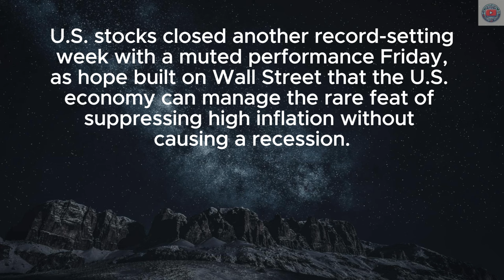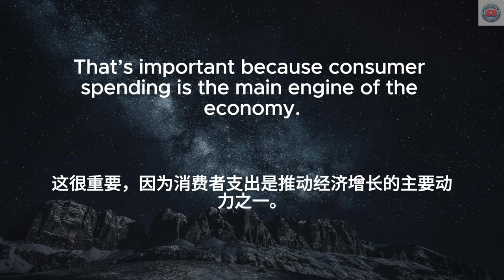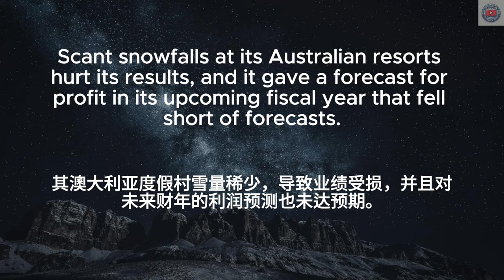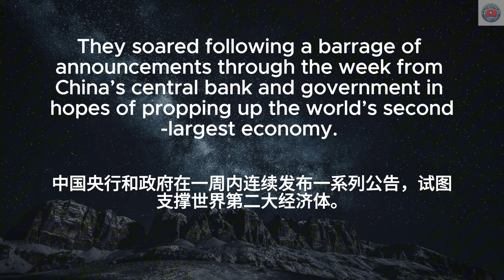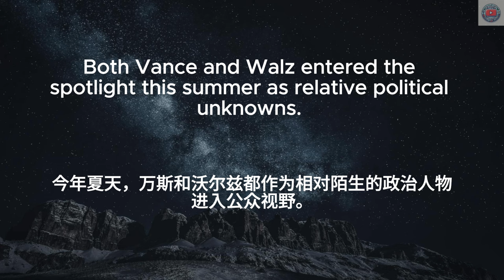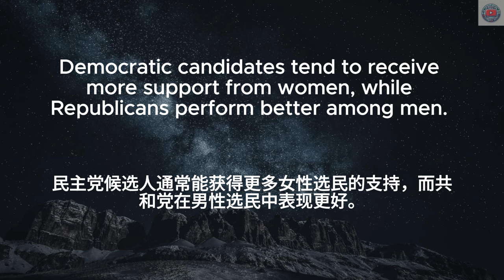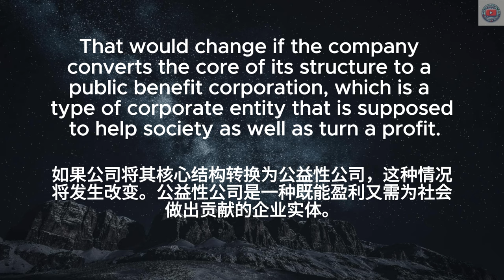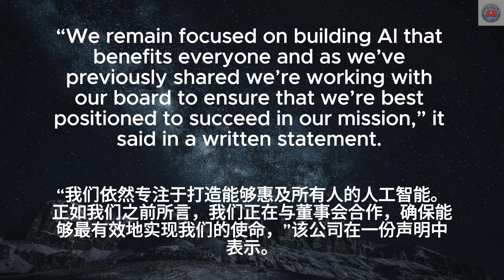▶ Listening Practice | 听懂今日英语新闻 | 本周股市 | 周二的副总统辩论 | OpenAI 计划转型为盈利性公司 | 中文配音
🔑 在本视频中，你将学到：
本周股市
周二的副总统辩论
OpenAI 计划转型为盈利性公司

日常英文｜中文加英文聽力訓練｜睡覺學英語｜睡觉学英语｜邊睡邊記 英文｜沉浸式英语听力练习｜刻意练习英语听力｜睡眠學英文｜边睡边记｜英语口语｜生活口語｜基礎英語會話｜英語初學者｜英語學習｜零基礎學英文｜英語發音練習｜英文發音｜學習英語發音｜英文短句｜英語聽力｜美式口音｜英語詞彙｜美式英語｜美式口音｜英語初級聽力｜高效學英文｜英文｜日常英文聽力｜常用英文句子｜Useful English phrases｜Everyday use｜Learn English｜Daily conversations｜英语听力｜英文短句练习｜English listening｜English Listening Practice｜聽懂每一句｜听懂每一句 | daily | news